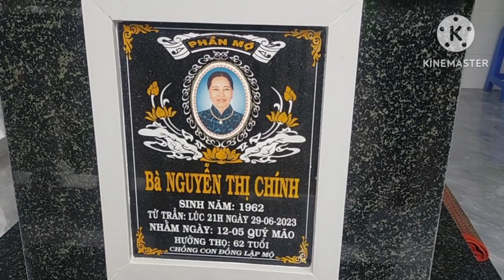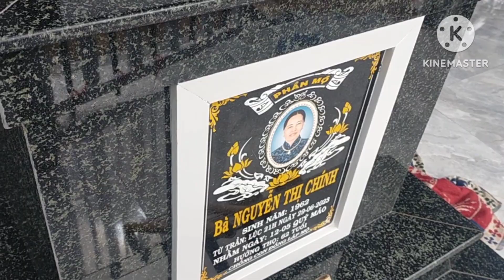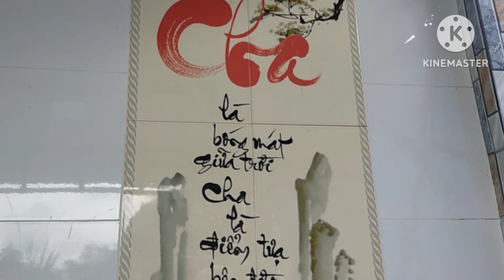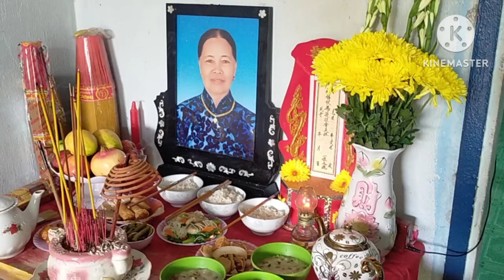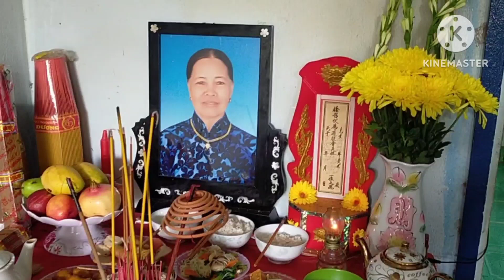Xây mộ - Cúng cầu siêu cho mẹ.